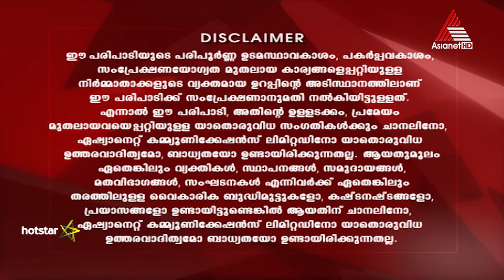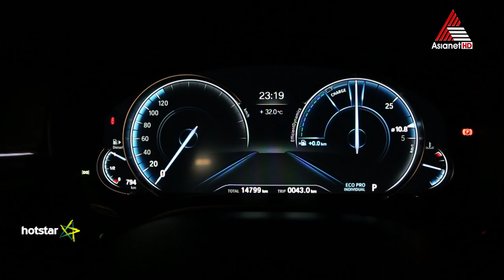Autograph - BMW 520d Epi 07 29-04-18 (Download & Watch Full Episode on Hotstar)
The All New BMW 520d Hani Mustafa takes a look at the all new BMW 520d sport line. Ride along with him as he reviews the luxurious beast. Watch the full and latest episodes of Autograph - The Motor Show streaming on Hotstar.